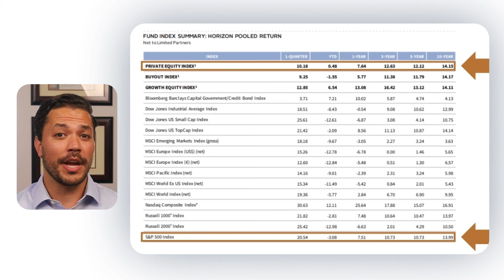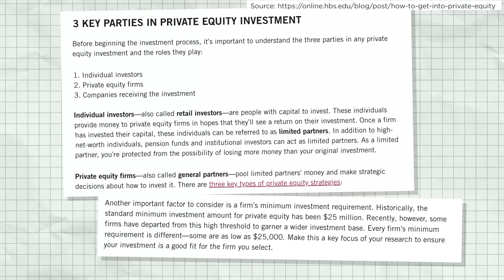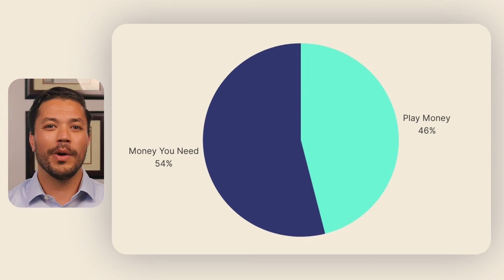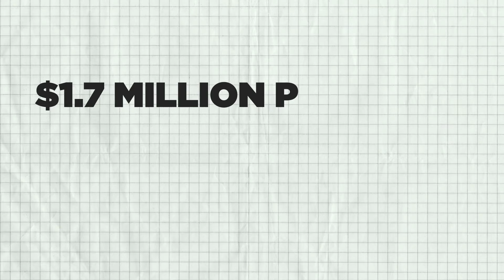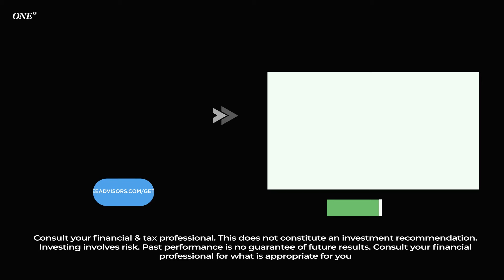How the Rich Invest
Have you ever wondered how the ultra-wealthy do differently with their investments? Watch this video to learn more.

👉 JOIN 964+ OTHER RETIREES AND RECEIVE OUR WEEKLY RETIREMENT RECAP EMAIL + GAIN ACCESS TO OUR PRIVATE CLIENT MEMO 👈

✅ LEARN ABOUT HOW WE CAN HELP YOU THROUGH RETIREMENT ✅